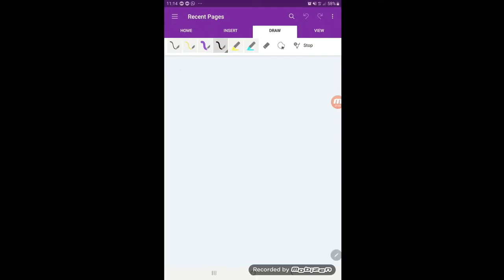4.2 (b) Part 2 : Properties of Determinant